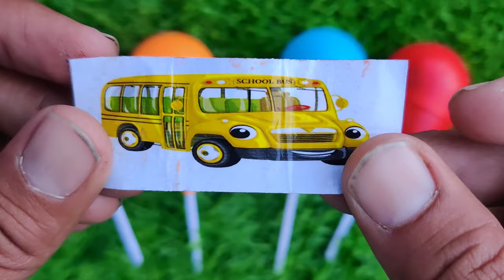Unpacking ASMR 🍭 Chupa Chups Big Babol, Alpenliebe Lollipop, Watermelon Lollipop